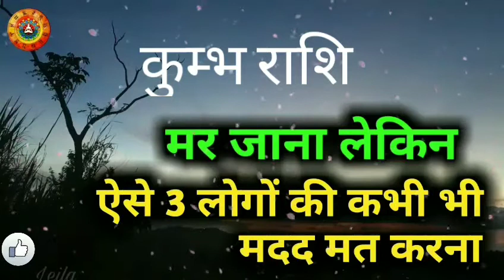कुम्भ राशि मर जाना पर ये 3 लोगो की मदद कभी मत करना/Kumbh Rashi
कुम्भ राशि  मर जाना पर ये 3 लोगो की मदद कभी मत करना